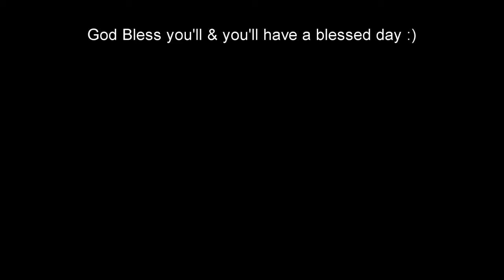Gravel-Wild Rush (Porsche Cayenne Transsyberia)